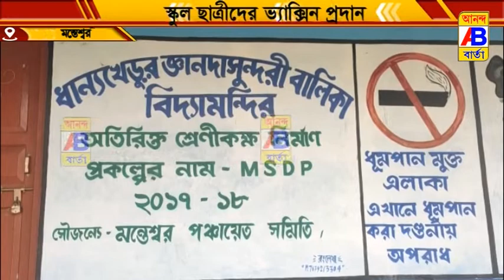ভ্যাক্সিনেশন ক্যাম্প অনুষ্ঠিত হলো।